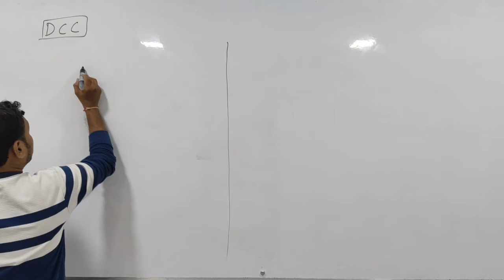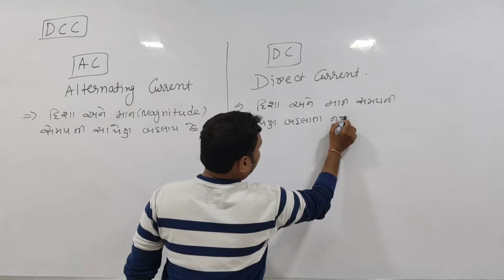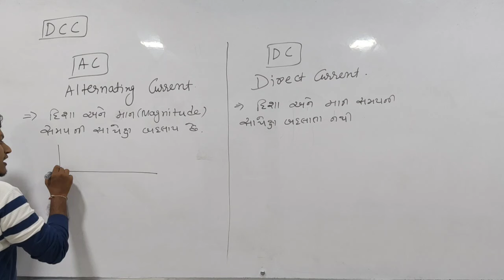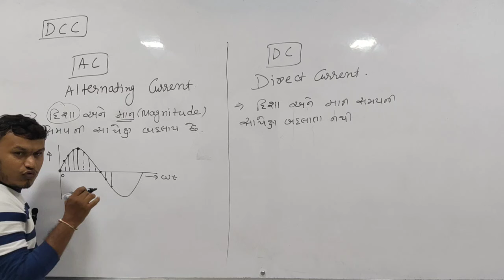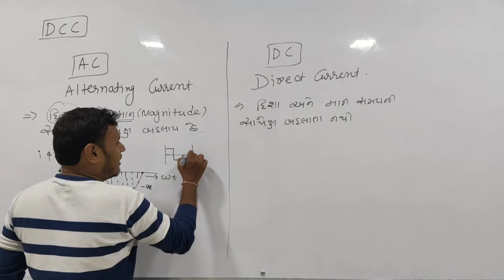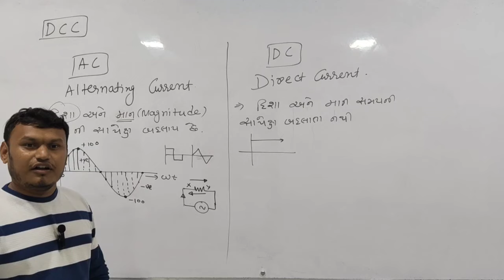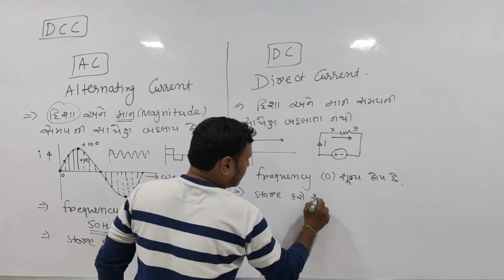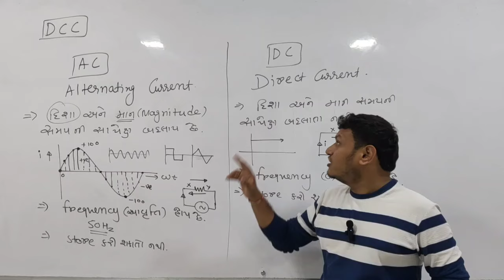DC Circuit | Lec-02 | GTU | Diploma sem.01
DC CIRCUIT
DCC
Diploma sem. 01